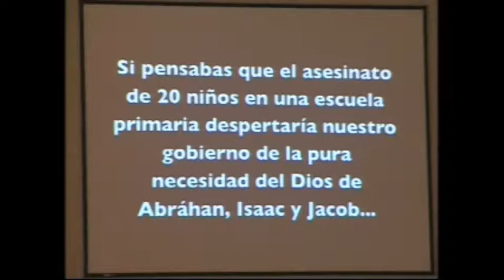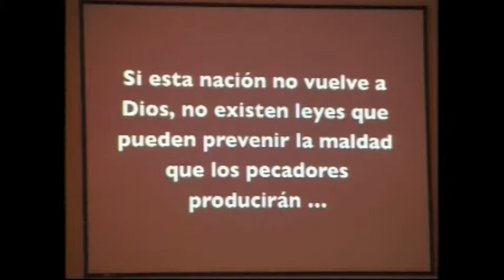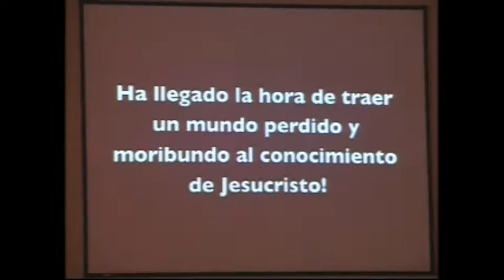What is Pentecost (Part 1)